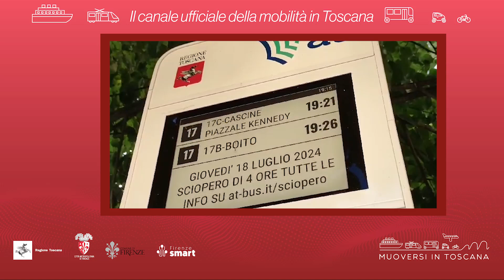Muoversi in Toscana - Edizione delle 19.30 del 17 luglio 2024